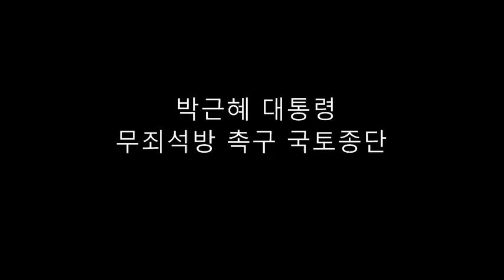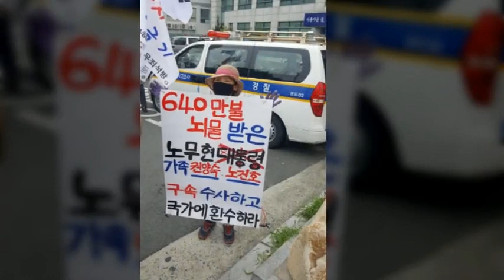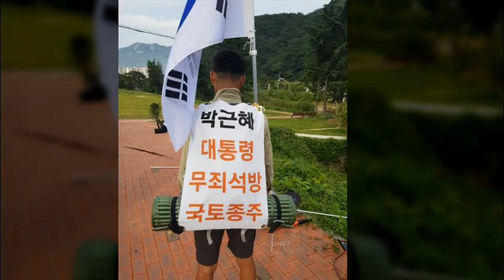박근혜 억지 탄핵 반대 국토종주 1회차(음악방송)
국토종주 1회차#음악방송 서초법원 태극기 대행진#무죄석방#박근혜석방 #